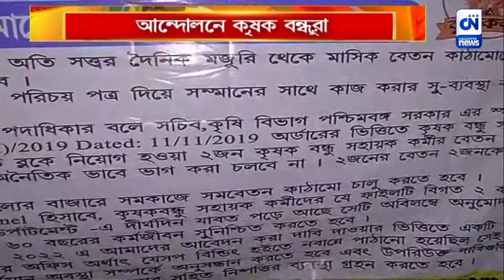আন্দোলনে কৃষক বন্ধুরা | CN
সমকাজের সমবেতন, স্থায়ীকরণ সহ একগুচ্ছ দাবিতে কৃষি দফতরের সামনে আন্দোলনে কৃষক বন্ধু সংগঠনের কর্মীরা। প্রতিশ্রুতি মিললেও কাজের কাজ কিছুই হয় নি দাবি আন্দোলনকারীদের।